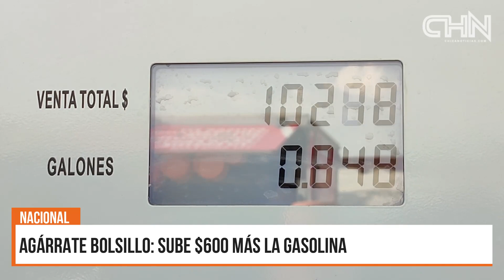AGÁRRATE BOLSILLO SUBE $600 MÁS LA GASOLINA